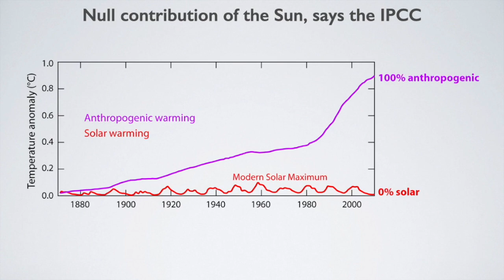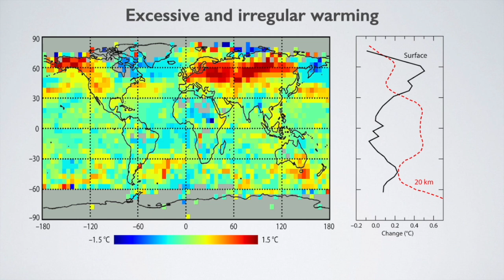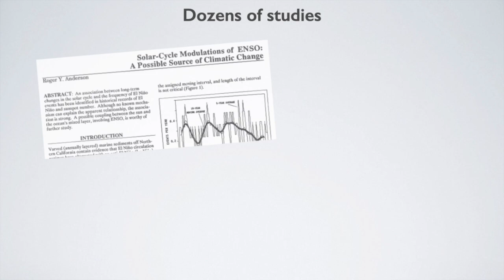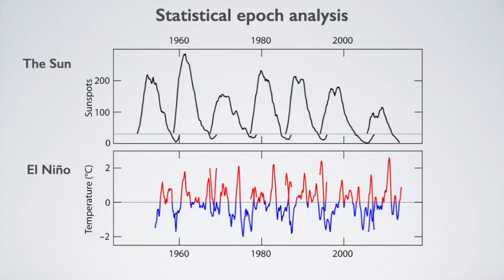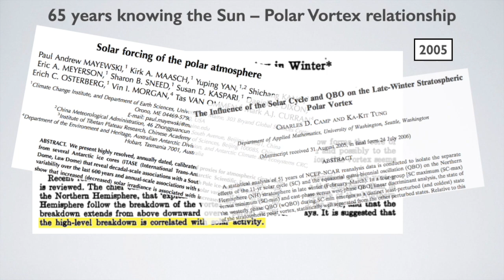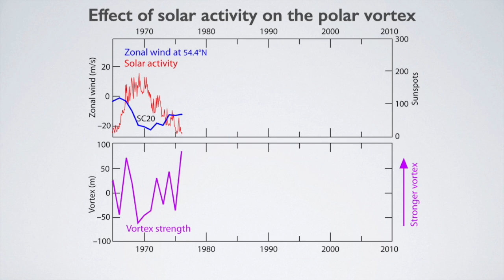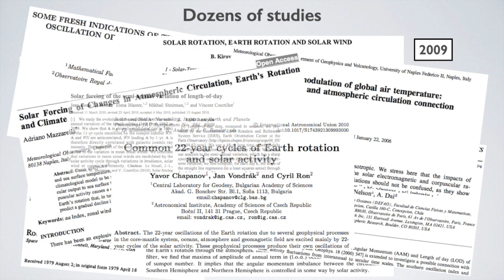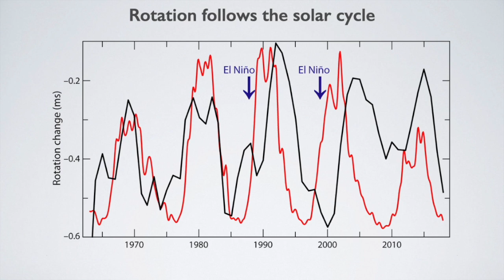The Sun and Climate 2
How We Know the Sun Changes the Climate (II). The Present
Contents
00:00 Introduction
00:30 The IPCC Says...
01:21 Sun's Effect on the Surface
03:09 Sun's Effect on the Ocean
06:56 Atmospheric Effects
10:25 Earth's Rotation Effects
12:57 Conclusions